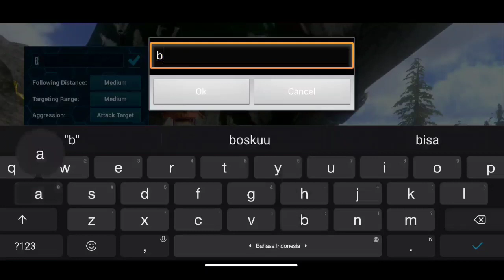Survival series 23 taming Archaeopteryx | player baru wajib tahu ark mobile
Ark survival mobile indonesia

                                        SEMANGAT ANAK MUDAH BERKARYA
                                                                        😊Ark